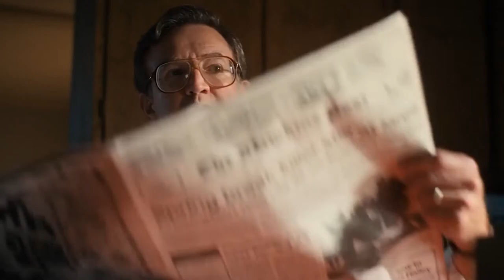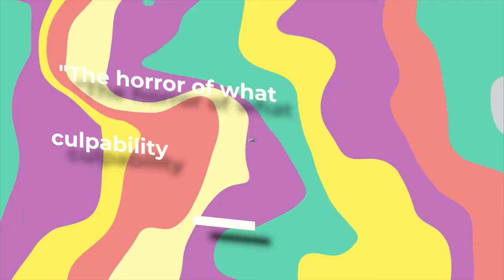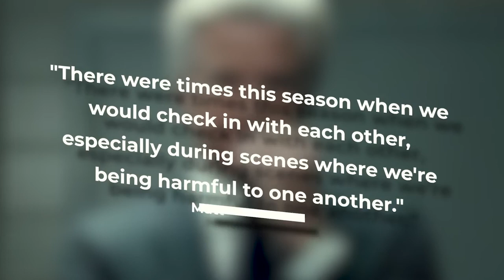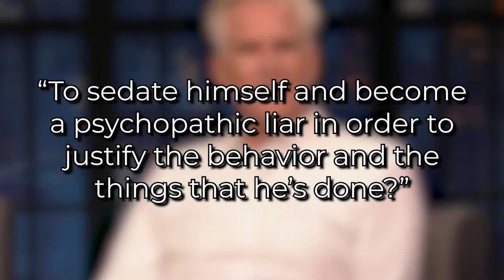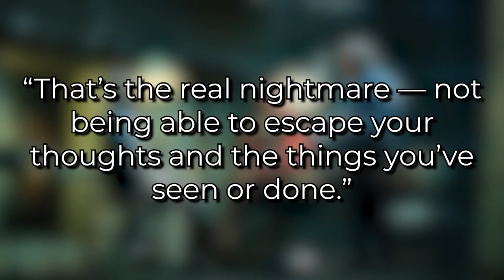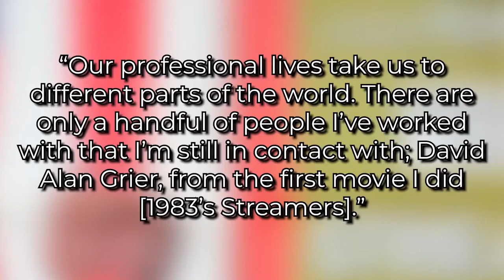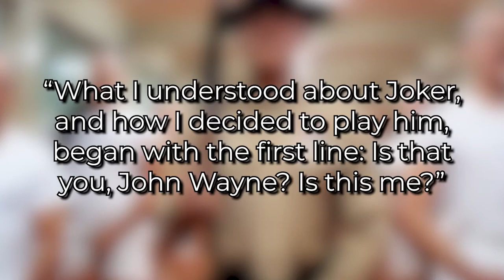Stranger Things Character That May Be ALIVE Still...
Stranger Things Character That May Be ALIVE Still... Here's How

Welcome back to Film Scope. Today on the channel we're going to be talking about Stranger Things Character That May Be ALIVE Still... If you're excited to learn more about this then make sure you watch the whole way through because you don't want to miss the details we have for you!